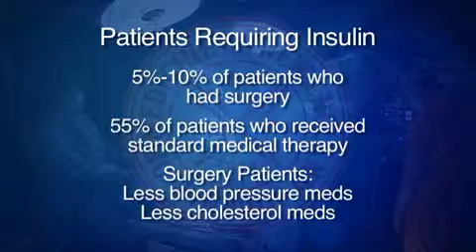Bariatric Surgery For Diabetes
The American diabetes association predicts that one in three adults will have diabetes by the year 2050. A new study is showing just how well a popular surgery is working to stop this serious disease.